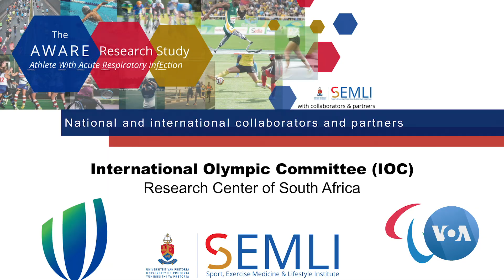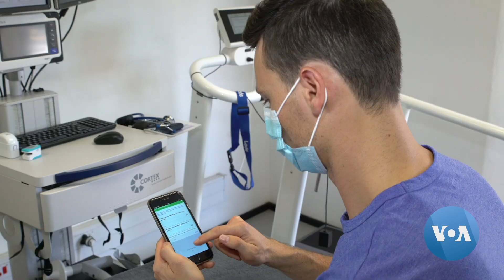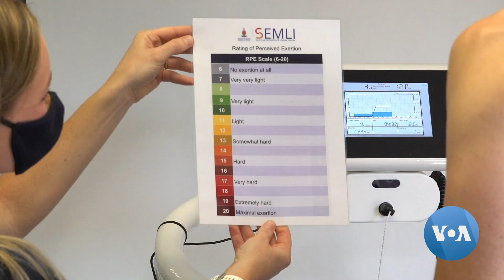South Africa Leads Global Research on COVID-19 Effect on Athletes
Little is known about how the coronavirus affects the long-term health of those already infected, including athletes